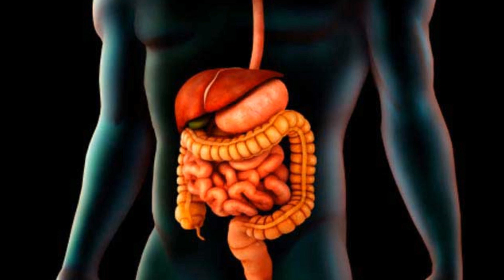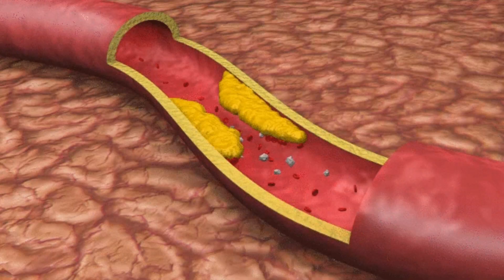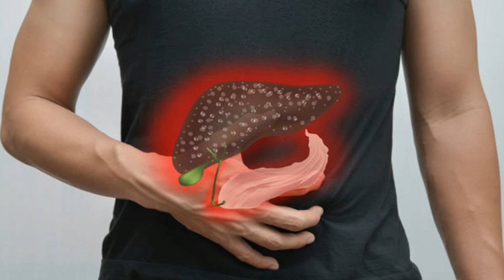ਕਦੂ ਦੇ ਫਾਇਦੇ ਸੁਣ ਕੇ ਤੁਸੀਂ ਚੋਂਕ ਜਾਉਂਗੇ